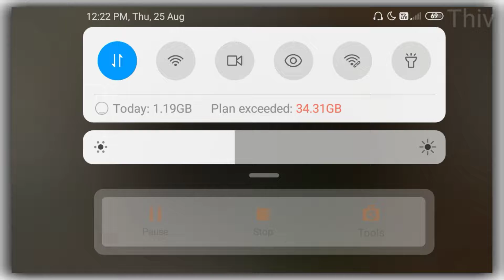GAS STATION SIMULATOR PLAY IN MOBILE??.......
👉DOWNLOADING GTA V ON MY THIVDOWS.